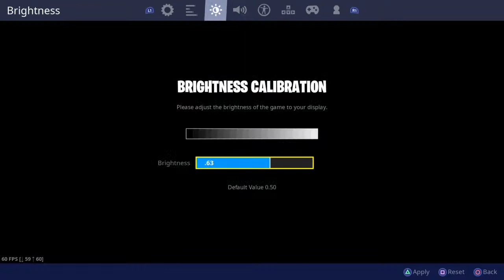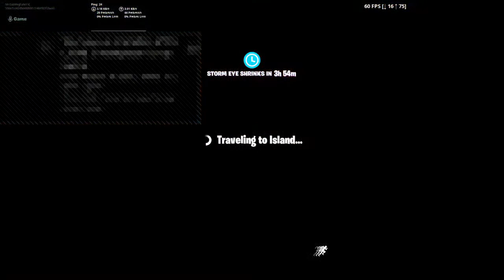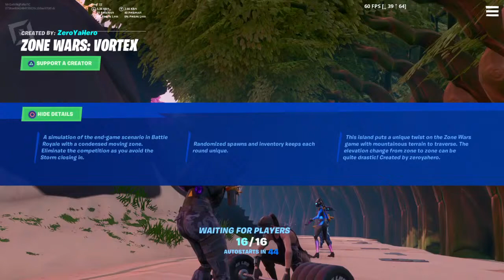Playing Fortnite in forever come watch shout out to Steven lopez!!!!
My youtube  channel is about having fun with my friends and making videos.